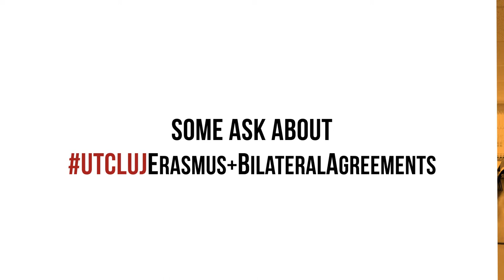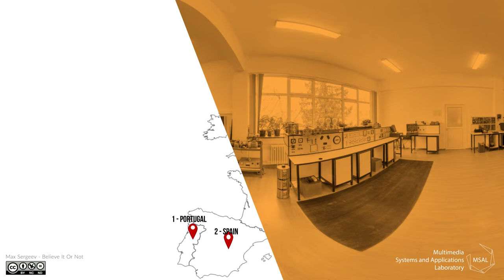UTCluj - Erasmus+ Agreements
Technical University of Cluj-Napoca is presenting you the eramus+ completed agreements locations.